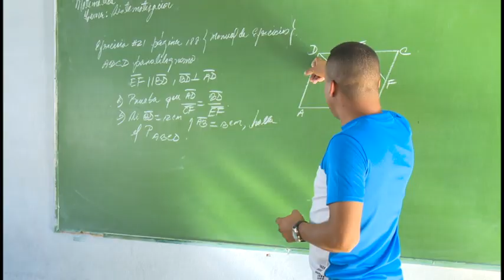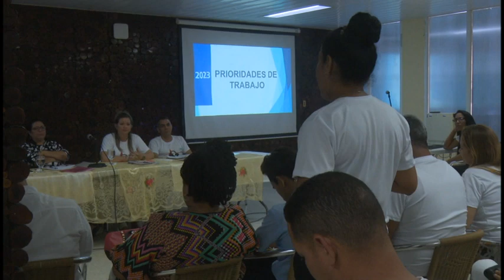Analizan educadores granmenses trabajo del sector durante el 2022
El análisis del sector educacional en Granma en el 2022 y las proyecciones del actual curso, se realizó con la presencia de  Cira Piñeiro, viceministra primera del sector. Allí se conoció que la provincia  cumple los cinco objetivos establecidos y  se identificó que se debe continuar elevando la calidad de las clases   aprovechando las potencialidades del trabajo en red de las escuelas.